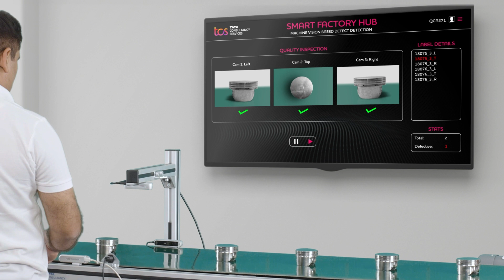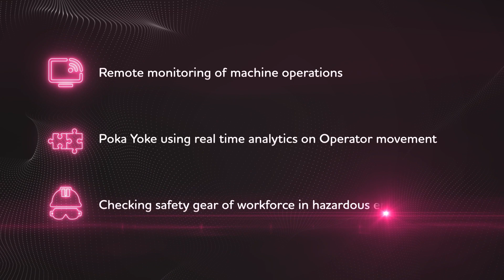Smart Factory - Vision based quality inspection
TCS Smart Factory solution leverages advanced computer vision techniques to identify defects in difficult environments using 5G communication. It can detect defects in real-time to alert the operator of an incoming defect thus preventing a batch of rejection and rework improving OEE.